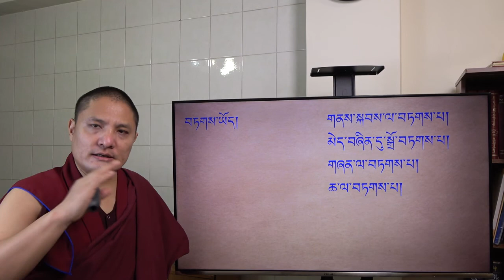ཤེས་བྱ་ཀུན་ཁྱབ་མཛོད་རྩ་བ། རྫས་ཡོད་དང་བཏགས་ཡོད།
འདི་ནི་བོད་སྐད་དང་ནང་ཆོས་ལས་དང་པོ་པའི་ཆེད་དུ་ཡིན།